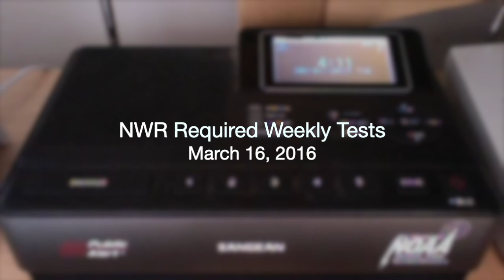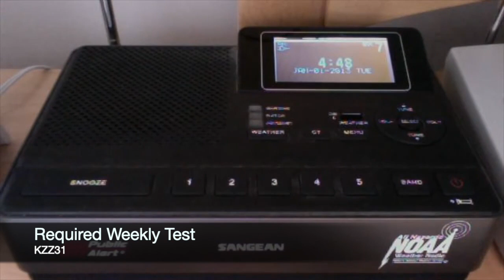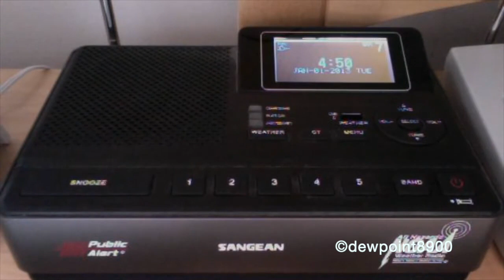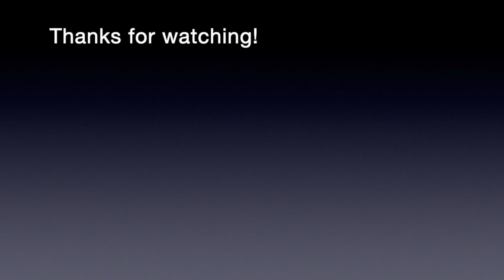NWR Required Weekly Tests (3/16/16)